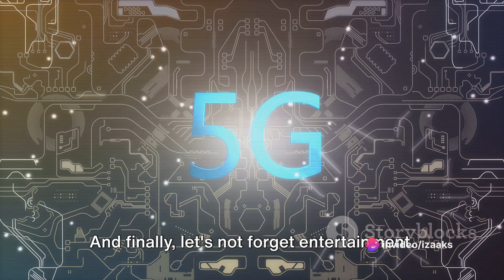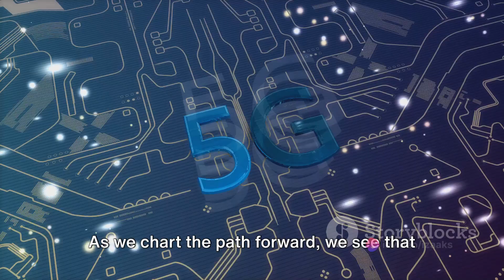China 6G World Dominance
Join us as we delve into China's groundbreaking plans for the launch of 6G networks, setting a new standard in wireless connectivity! With the rapid advancement of technology, China aims to surpass the capabilities of 5G, ushering in a new era of ultra-high-speed, low-latency connections, and seamless integration of cutting-edge technologies like AI, AR, VR, and quantum computing.

Discover the comprehensive roadmap outlined by the Chinese government for early commercialization of 6G by 2030 and the significant investments and research efforts driving its development. Explore the potential applications of 6G across various sectors, including healthcare, transportation, manufacturing, and entertainment, revolutionizing industries and reshaping the way we live and work.

Learn about the integration of quantum technologies in 6G networks and the immense potential they hold for information processing and encryption. Despite the challenges ahead, including technical complexities and security concerns, China's commitment to technological advancements and innovation remains unwavering.

Witness a defining moment in the realm of advanced wireless technology as China leads the charge towards a highly interconnected and technologically empowered future with the launch of 6G.